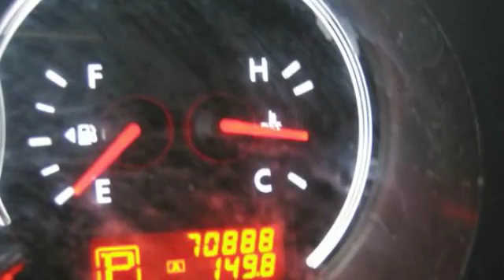2010 Nissan Altima S 4d Sedan Roselle Park NJ 07204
2010 Nissan Altima S 4d Sedan

This vehicle is located at:

Certified Motorcar
146 West Westfield Avenue